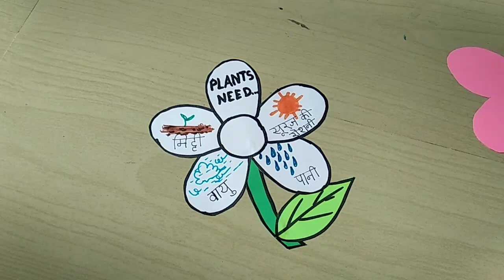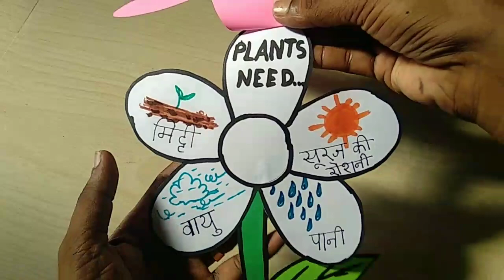General science TLM,सामान्य विज्ञान TLM,evs tlm,science tlm,easy science tlm,science easy tlm,tlm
**for your kids online classes, buy

**Lenovo Tab M10 HD 2nd Gen (10.1 inch, 2 GB, 32 GB, Wi-Fi) with Metallic Body and Octa core Processor

*Light 11th Gen Core i5 Laptop, 16 GB RAM, 512GB SSD, Iris Xe Graphics, 14-inch (35.56 cms) FHD Screen, Win 10, MS Office, Backlit Keyboard, Natural Silver (14-dv0054TU)

*Acer Aspire 3 Intel Core i3 11th Generation 15" (38.1 cms) - (4 GB/256 GB SSD/Windows 10 Home/Intel UHD Graphics /1.7Kg/Silver) A315-58
*AVITA Essential Refresh NE14A2INC43A-CR 14-inch/35.56 cm(Intel Celeron-N4020/4GB/128GB SSD/Windows 10 Home/FHD/Integrated Graphics), Concrete Grey

*ASUS VivoBook 15 (2020), 39.6 cm HD, Dual Core Intel Celeron N4020, Thin and Light Laptop (4GB RAM/256GB SSD/Integrated Graphics/Windows 10 Home/Transparent Silver/1.8 Kg), X515MA-BR002T

HP 15 10th Gen Intel Core i3 Processor 15.6-inch(39.6 cm) FHD Laptop (8GB/256GB SSD+1TB HDD/Windows 10/MS Office/Jet Black/1.74Kg), 15s-du1064TU

HP 15 (2021) Thin & Light Ryzen 3-3250 Laptop, 8 GB RAM, 1TB HDD, 39.62 cms (15.6") FHD Screen, Windows 10, MS Office (15s-gr0011AU)

Dell Inspiron 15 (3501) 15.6" (39.62cms) FHD Display, 10th Generation Intel Core i3, 8GB RAM, 1 TB HDD, Windows (R) 10 Home Single Language, English Microsoft (R) O&S 2019 (Black) (998-ENDP)

*Ohuhu 48 Colors Adult Coloring and Illustration, Bonus 1 Blender, Double Tipped Brush and Chisel Sketch Alcohol Markers for Kids, Artist

*HASTHIP® Dual Tip Brush Marker Pens 24 Colors,Brush Tip with Fineliner 0.4mm Markers Pen for Writing Drawing Adult Coloring Books Planner Sketch Book Calendar Note

*SARVATRAY Colour Pencil Set for Kids Colors Box Color Pencil Crayons, Water Color Sketch Pens Set of 42 Pieces (Color & Design May Vary)

*KABEER ART® 48 Pc Gel Pens set Color gel pens,Glitter, Metallic, Neon pens Set Good gift For Coloring Kids Sketching Painting Drawing

*MENORAH - A4 Sketch Artist Book- Drawing Notebook- (50 Sheets)100 Pages- (21.0 cm x 29.7 cm)-140 GSM- (Poppy Field) Design

*100% Cotton 300 GSM, Water and Acrylic Coloring Sketchbooks | Made for Wet and Dry Media | Sketch Book for Watercolour Painting

*Passion Petals 150Pcs Professional Color Pencil Child Drawing Set Painting Set Colored Pencils for Children-Colored Drawing Pencils Art Set

*KABEER ART 8 Pcs Professional Skin Tints Pastel Soft Colored Pencils for Portrait Drawing

*Dattatreya Sketch Book Art Book Drawing Book 100 Pages 50 Sheets with Butter Paper

*Angel Bear 35 Pieces Professional Drawing Pencils and Sketch Kit for Artist

*Kurtzy Sketching Graphite Charcoal Drawing Pencils Set for Artist, Kids and Adults with Zipper Carry Case (33 Pcs)